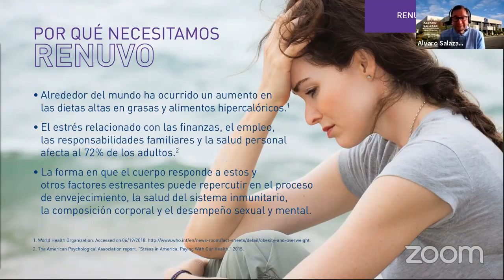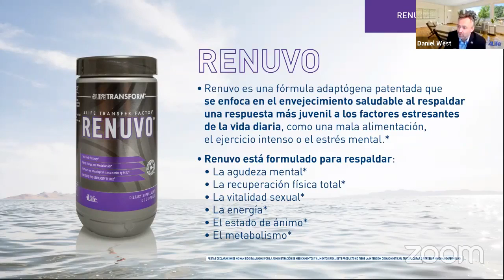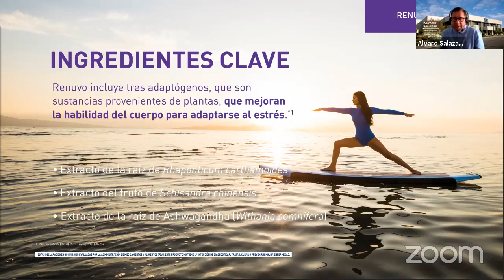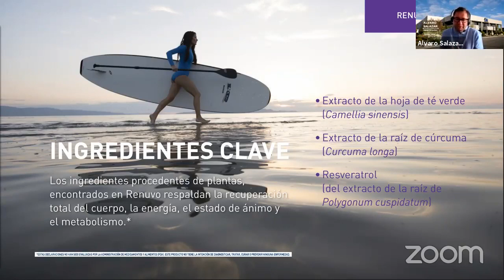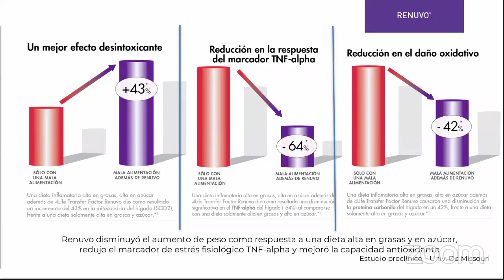Transfer Factor Renuvo en Managua nicaragua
RENUVO PRODUCTO
Renuvo® es una fórmula adaptógena patentada que se enfonca en el envejecimiento saludable al respaldar una respuesta más juvenil ante los factores estresantes, como una mala alimentación, el ejercicio intenso o el estrés mental. Renuvo® contiene hierbas e ingredientes botánicos potentes como la ashwagandha y la cúrcuma, así como Tri-Factor® Formula—una mezcla exclusiva de 4Life para respaldar al sistema inmunitario. Tri-Factor Formula es un elemento fundamental de Renuvo que ayuda a tu sistema inmunitario a reconocer posibles amenazas a la salud, responder ante ellas y recordarlas más eficazmente.

Usted Puede comprar en Estados Unidos para cualquier parte del Mundo, a precios preferenciales:

Para Afiliacion Inmediata en linea de clik en el siguiente enlace

en Facebook  ofertas para consultar
ver mas Informacion: